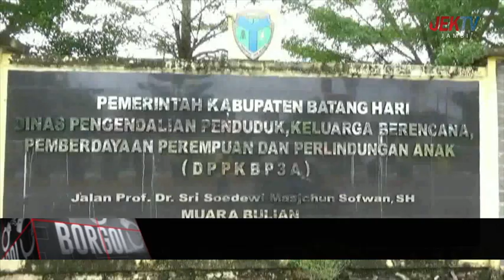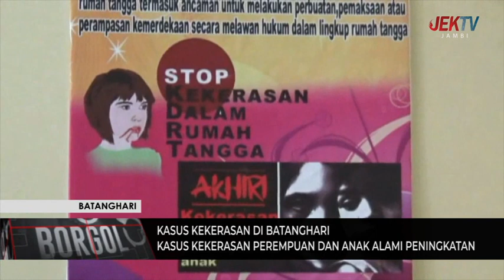KASUS KEKERASAN PEREMPUAN DAN ANAK ALAMI PENINGKATAN